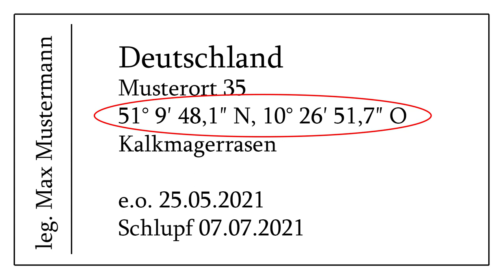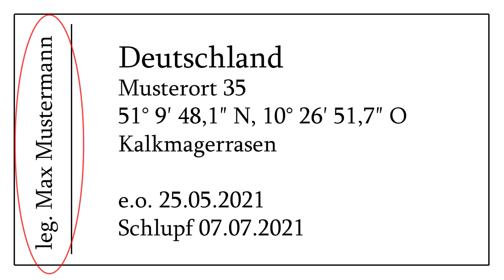Die Präparation von Schmetterlingen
Heute möchte ich euch einen kleinen Einblick in die Sammlung- und Präparationstechniken von Schmetterlingen geben. Auch dieser Bereich ist ein wichtiger Teil der Entomologie und für die Bestimmung zahlreicher Arten unabdingbar. Wissenschaftliche Präparate helfen, unsere Lokalfaunen und deren Veränderungen besser zu verstehen und bilden somit auch einen Grundstein für den übergeordneten Naturschutz.

Ich habe es bereits angesprochen:
den Schutzstatus der Arten könnt ihr über einsehen. Zusätzlich sei erwähnt, dass alle Arten in Deutschland dem allgemeinen Artenschutz unterliegen und für das Töten eines Tieres oder einer Pflanze ein guter Grund vorliegen sollte.

Wen das Video zu lange dauern sollte, kann einfach die Kapitel nutzen, um zu bestimmten Themen zu springen.

Kapitel:
0:00 Einleitung
1:55 Notwendige Utensilien
5:42 Die Präparation
17:46 Der Trocknungsprozess
18:30 Das Etikett
20:45 Zusammenfassung